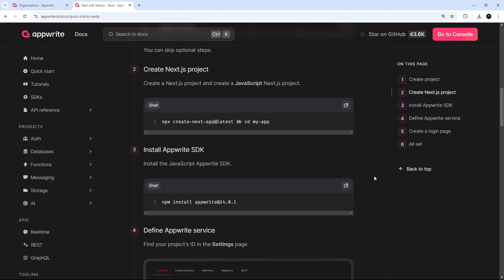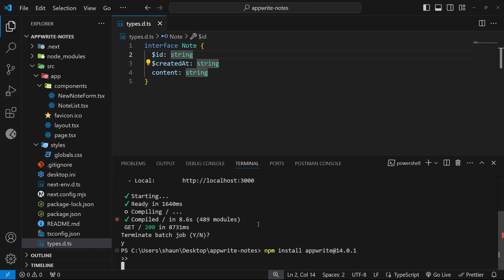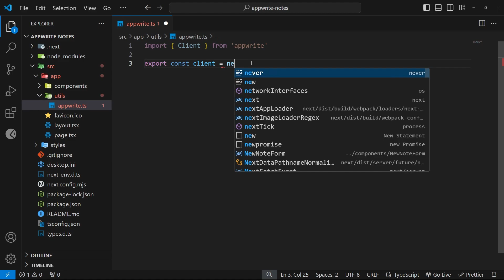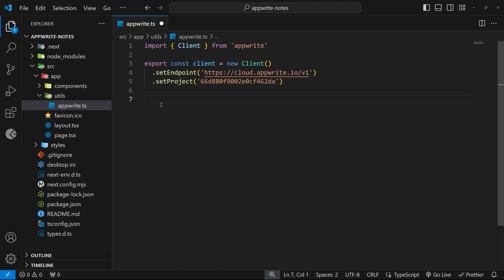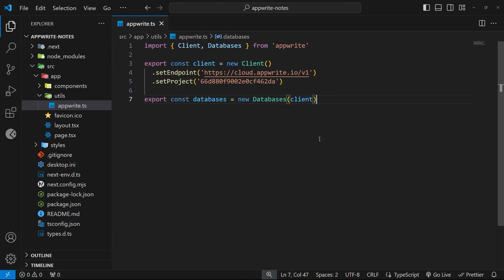Appwrite Database Tutorial #2 - Using Appwrite with Next.js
Appwrite is a backend-as-a-service platform, that provides database, authentication, storage, cloud functions and other services. In this Appwrite tutorial, we'll be exploring how to set up and use an Appwrite database.